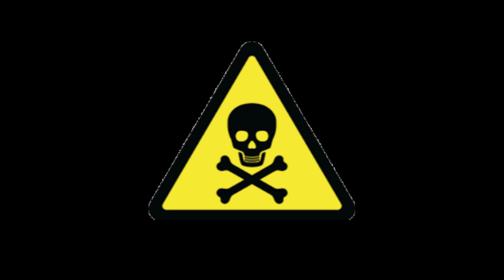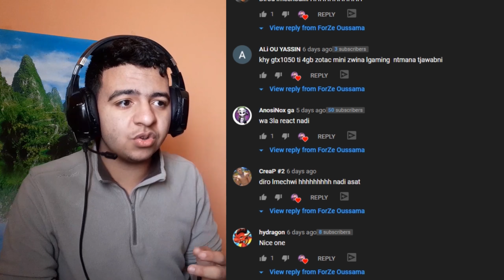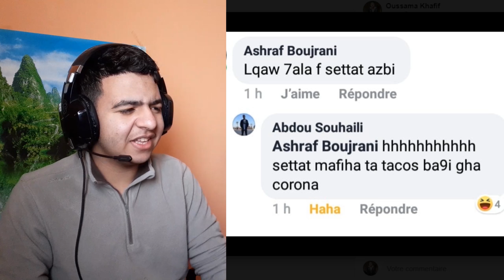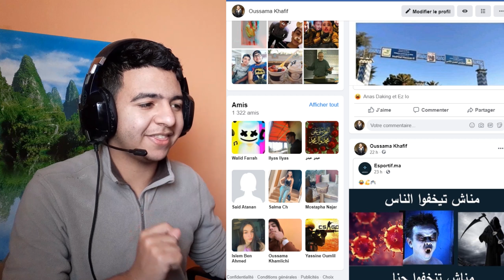CORONA VIRUS 💀 واش كورونا دخل لمغرب ؟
واش كورونا دخل لمغرب ؟

CORONA VIRUS